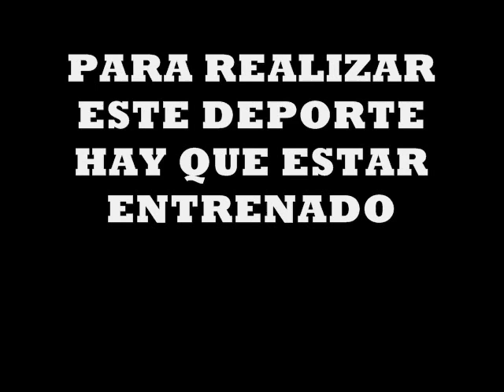-Free Jump-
Free jump Free jump Free jump

parkour free running street stunts MSN hip hop house music themes electro electro dance dancing pk 3run freejump free jump pallejà palle bcn barcelona guarras zorras sex porn XXX shemales gay ladyboys tias buenas puta putas hijas hijos sexy sexo video videos fotolog.com foto Log rap jump jumpstyle hardstyle c-walk crip play station 3 brasil argentina españa euro copa francia mundial 2008 08 / - web cam lucia lapiedra nacho vidal Porno en directo cuba brasileñas lesbianas homosexuales heterosexuales con sin homosapiens médium kyle xy manga tai sencured strip tease Dj up and down $ & % budokai pringaos ostias pinos street fight maletudo karate hong películas pelis shop hollybodd 50 cent women girl bad boy naruto friáis baila el chiki chiki chiqui chiqui piscina verano canciones fashion pacha disco discotecas ibiza orgías orgy europa trabajo hardcore franco ivi ivan tc yahoo comida nike cartoon network the simpsons bart lisa marge homer motos GP formula 1 3run Ind. Runners cadiz living free camacho los hombres de paco lex antena 3 telecinco party spy kids scary movie gta san andreas vice cite deportes football work arabe tv3 conducing bad good best crazy park rei chistes el hombre araña harry potter lilolá
Movies super 3 añy guerra mundial segona pressing catch batista wresting aqualeon maryneland Cataluña hacer hachear virus risto operación triunfo bea la fea toros perros wwe raw smack down
Comedia blink let my think about you flog friends madonna Jennifer lopez paris hilton rihanna david visual nija . , ; : party fiestra fiestuky dia the of by read rading daniel Ilbaca chase armita ge car red match olimpic back sonidos sounds tracks halu trucos truco Windows media edited videos shoot basketball NBA tiros caza furtiva facial guitarrista beatles rolling stones skate bici bmx super mario bross nintendo wii Walter what who whone when why jackass bam Sebastián foucan tecktonick 2008 mundial rugby american films san francisco sagrada familia pretty beautiful girls please any more time winners saín euro copa fernando torres motos jpr archivos urban freeflow aerial A B C D E F G H I J K L M N O P Q R S T U V W X Y Z 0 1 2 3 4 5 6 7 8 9 numbers english germany oil skins gainer first jonny noxville american pie warning car limusina limusinas i love summer slam word movie maker nice happy feet Madagascar guimenera the free jump tutorial tutorials moonwalk maikel jackson school in the kitchen back flip balance commercial pkr cyril raffaelly twist la madre del topo gimawary rally japonese sextape destape kiss Project kris hija de puta cagar jack ass daily BMW port aventura dragon cang caida libre terragona tarragona girona lleida playa boya wall run leg arm broken SEAT ibiza tetas culo culos coños follar fuck fuckmen mother sport peleas callejeras callegeras david belle flores theme themes acustic rc redada de traceur monos urbanos jenas backflip mortal dibujos animados club zed bar concurso san fermin comedy action accion a todo gas tockio race ilegal ilegals races ferrari Ferrari toyota policia polis policias morena rubias morenas rubia paco piquito el chocolatero lesbias lesbianas cachondas play móvil Freestyle redbull competición break dance b-boy cuatro robinho ronaldinho nike ball extreme david bisbal EAT mc vs versus fight wood of war play boy playboy estopa real Madrid plaza musique oli speeders gym gymnastic coca cola paco miranda ladron extreme tag of parkour / free running nokia anuncio TV payasos payaso paintball Walter agua catalanes Cataluña catalunya finestra ventana vip beeper viper my mi cristiano beer hijo creep rosa flores te amor te quiero té manzana spot adidas bambas chinos china mosquito tigre leon los serrano cepillo dientes momia pinazos ostias golpes bloopers lacoste body birthday jam 's marina d'or hand stand handstand 360 º lucas carretera hard easy model soccer games jonh john dog cat disnea channel chanel tube smash
Splash jamaika hamaika zelda chpa chupar